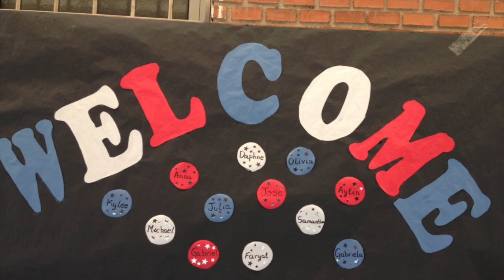2017 HEHS-SAFA Exchange Spain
A school to school exchange between the students of Hoffman Estates High School and Colegio Sagrada Familia, Madrid, Spain.